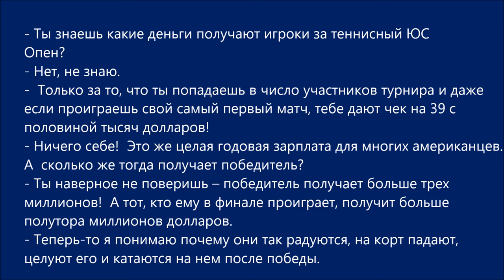Russian Dialogue 83 (ничего себе)